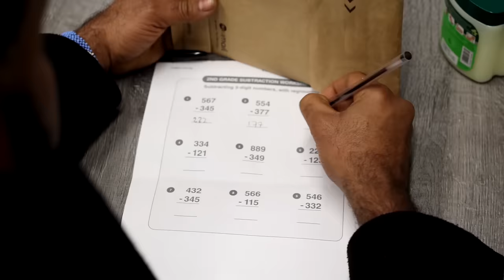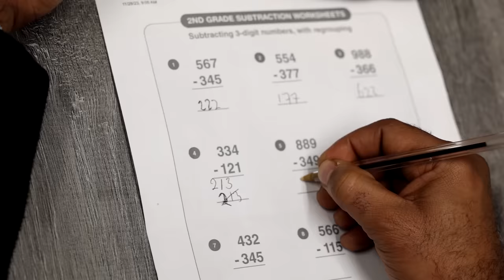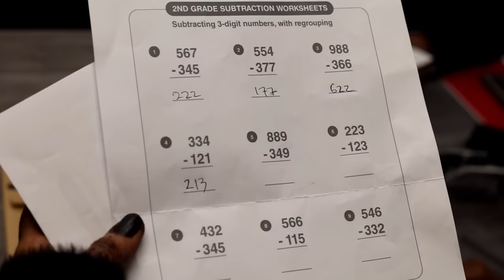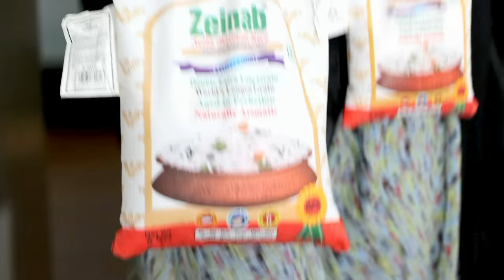FILO PART 39